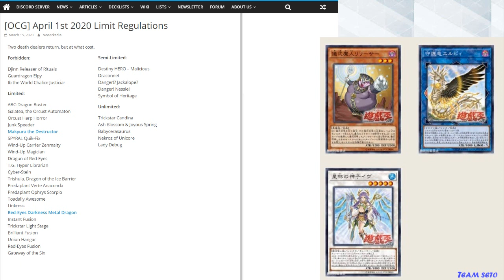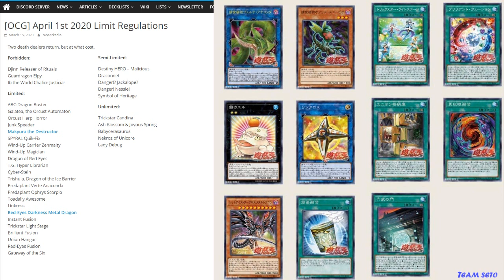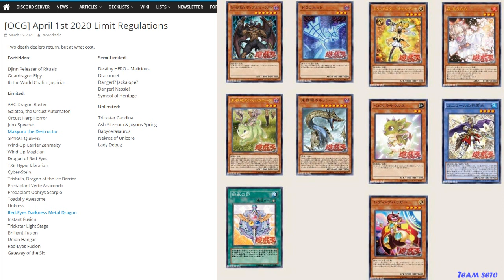Banlist OCG Abril 2020 - F por Dragun y Anaconda! - TeamSetoX - Yu-Gi-Oh